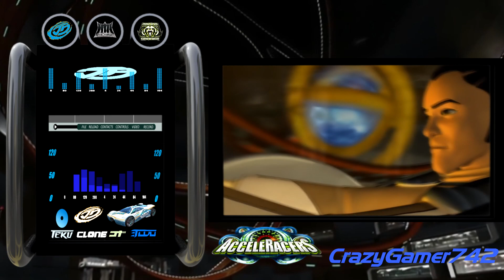AcceleRacers Main Theme (instrumental AI)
I was using an AI Program to make this work. and to be far I think it turn out really good. So, enjoy.